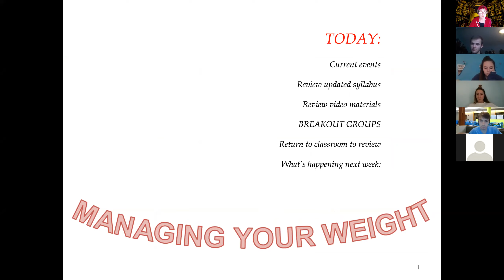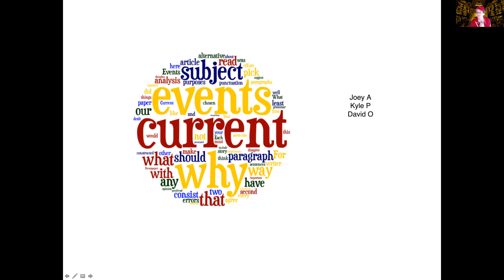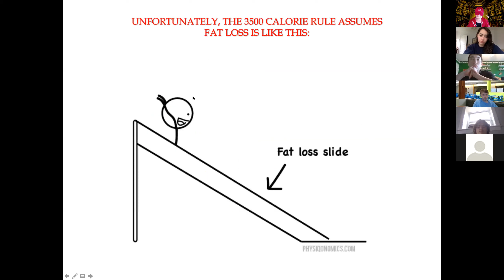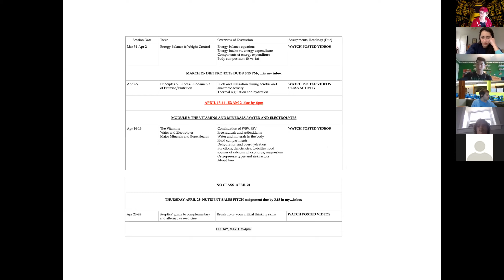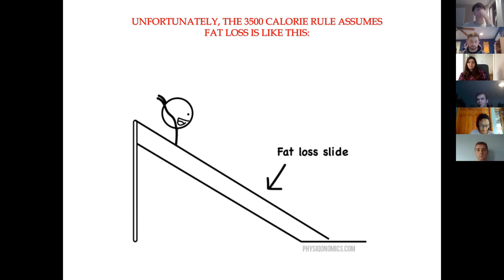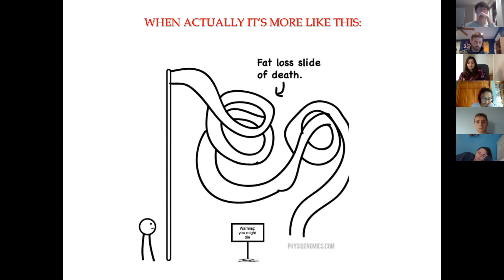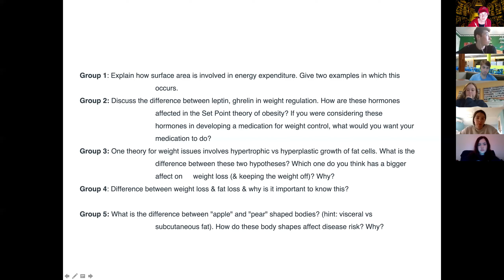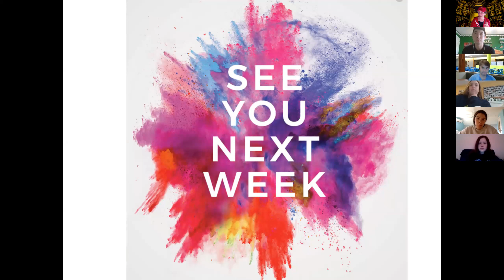NASE 313 April 2, 2020